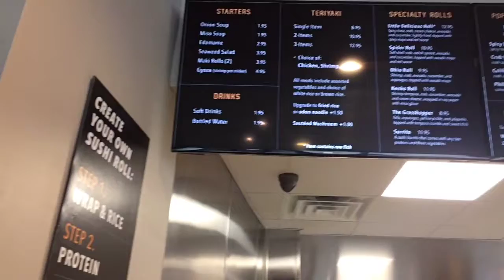VLOGS WITH VY || POKE BOWL x BOBA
Hey Guys,

Another short video for you! Kenko has been in Cleveland for some time now and so I decided to make a vlog about it. The best spot for some quick sushi and boba (bubble tea). They also have teriyaki bowls, udon noodles, poke bowls along with many other Japanese influenced cuisines. The quality of the food and drinks are amazing! However, it is a bit pricey for the the quantity. I still manage to stop by 2-3 times a month to get my Boba fix though. If you happen to live in Cleveland just stop on down to University Circle in the plaza for some bubble tea!

Much love,

Vy

LOVE YOUR MELON | LYM is an apparel brand run by college students across the country on a mission to give a beanie to every child battling cancer in America (At checkout choose Cleveland State University Campus Crew to help our crew raise awareness for childhood cancer, deliver beanies to pediatric cancer patients, encourage families and fund nonprofit partners to support pediatric cancer).

Camera: iPhone 5s
Editor: InShot
Thumbnail: Paint